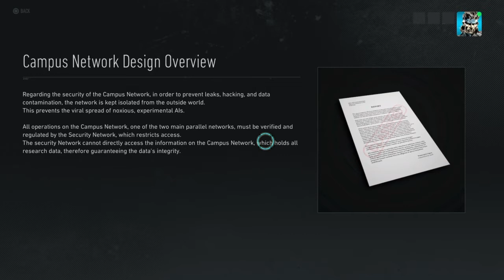Ghost Recon: Breakpoint Walkthrough Part 6 "Blake's Law" (No Commentary)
Ghost Recon Breakpoint Gameplay Walkthrough Episode (Part) 6 Includes finding Christina Cromwell and intel on the AI. This walkthrough for Ghost Recon Breakpoint on the PS4, Xbox One and PC will include the Full Game, Bosses, Main Missions, Gameplay and Ending.